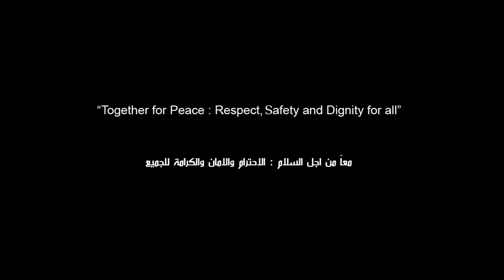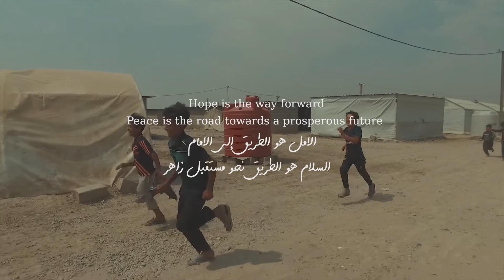Iraq: UN Day - 24 October 2017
UN Day
24 October 2017

Hope is the way forward
Peace is the road towards a prosperous future

Source:  UNAMI PIO / UNHCR Iraq